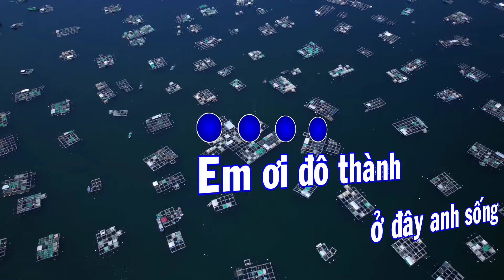Tàu Về Quê Hương Karaoke Remix Disco {Tone Nam} Beat Chuẩn Cực Chất 2024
conglap Beat Karaoke Do Công Lập Tự Làm Rất Vui Mọi Người Đóng Góp ý Kiến! Công Lập Xin Chân Thành Cảm Ơn! Xin chân thành cảm ơn!
Tàu Về Quê Hương
Anh ơi đô thành ở đây em sống không quen
Đưa nhau lên tàu về quê em thấy vui hơn
Về đây mình cưới nhau luôn
Về đây mình sống vui hơn
Về đây mình có nhau luôn chẳng bao giờ buồn.

Không ai thương mình bằng tim hai đứa đâu anh
Không ai cho bằng tình yêu em có cho anh
Về đây mình sống như tiên
Một con đường trắng trinh nguyên
Một căn nhà bé xinh xinh, một khu vườn tình

Em là dâu ngày cưới và anh là chú rể mới
Em đi theo anh em đi theo anh em theo anh về
Em là mây mười hướng còn anh là trăng là bướm
Anh đi nơi đâu anh đi nơi đâu là em ở đó.

Nơi nào yên mình tới và nơi nào thơ mộng nhất
Anh đưa em đi anh đưa em đi anh đưa em về
Chim còn bay về núi thì ta tìm nơi hạnh phúc
Em đi theo anh em theo anh về làm dâu nhà anh

Em theo anh về cùng đi trên khắp quê hương
Xem quê ta nằm mộng mơ trong nắng trong sương
Về đây để thấy quê hương mình đang rộng lớn thênh thang
Dọc ngang một cõi mênh mang cùng trên mọi làng

Thương cho con tàu cùng chung như kiếp sân ga
Sinh ra trong đời làm thân đưa khách đi xa
Tàu đi tàu bỏ sân ga, tàu đưa khách đi xa
Tàu đi tàu đến quê ta để ta về nhà.